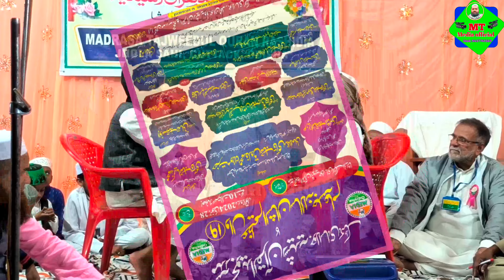2 Mokalma || Jalsa E Dastar Bandi Madrasa Tajweedul Quran Rashidia || Jhola Sahi Cuttack odisha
2 Mokalma || Jalsa E Dastar Bandi Madrasa Tajweedul Quran Rashidia || Jhola Sahi Cuttack odisha.